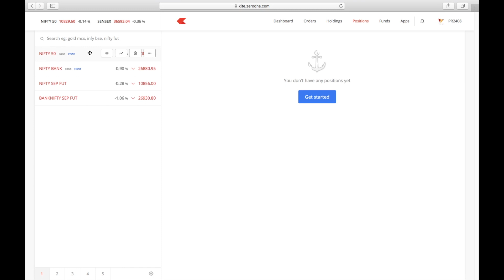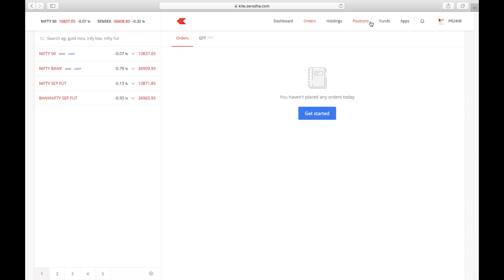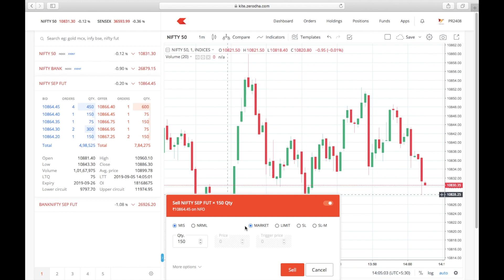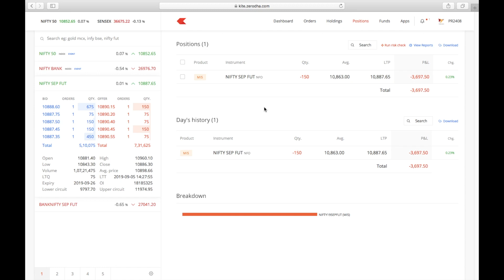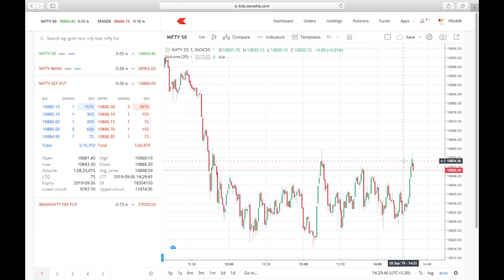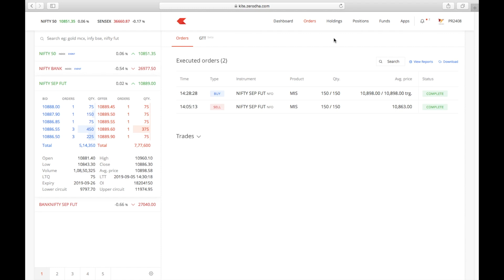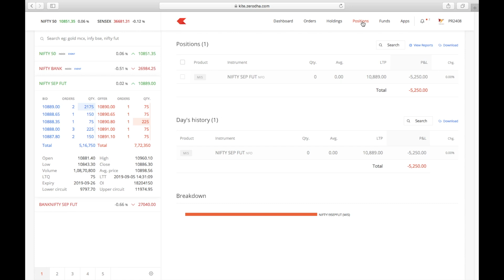LIVE INTRADAY TRADING|| 05 SEPT 2019